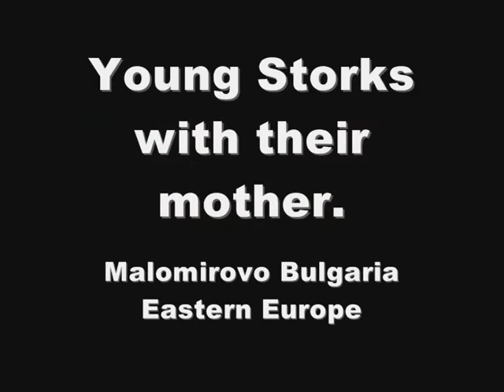Youngs.wmv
Young Storks with mother in the rual village of Molmirovo Bulgaria Eastern Europe.